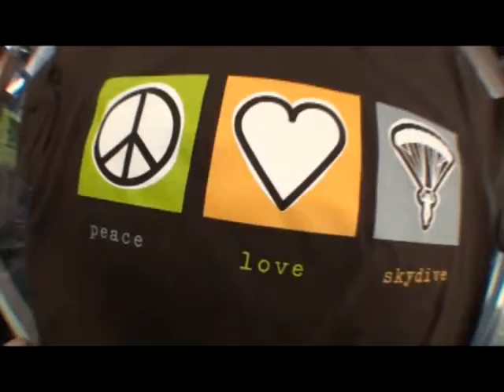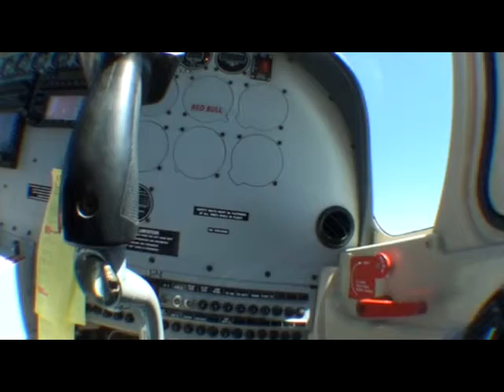Anthony's tandem jump at Skydive Hollister | the Bay Area's Dropzone for Tandem Skydiving!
Anthony took the plunge! Jump from a perfectly good airplane at Skydive Hollister, just south of San Jose! Serving the San Francisco Bay Area, Skydive Hollister is California's #1 Dropzone, providing tandem jumps for skydiving training for first timers, experienced jumpers, and everyone in between! or give us a call at 1-800-FUN-JUMP!